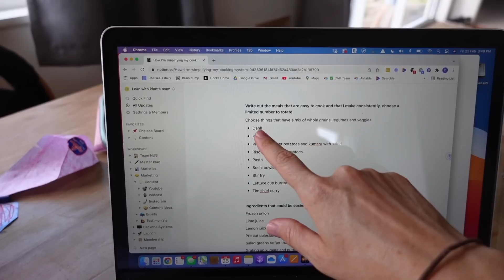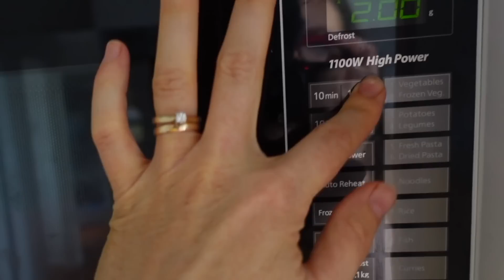Why I Stopped Following Vegan Meal Plans (and started losing fat instead)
Hey guys! In this video I discuss the reason why you should stop following traditional meal plans and focus more on creating a fail proof meal prep system, that's simple and easy. This 100% worked for me and was the reason I was able to lose 40lbs.

0:00 - Intro
0:46 - Why traditional meal plans fail
5:40 - What to do instead of a meal plan
14:36 - Why this system works